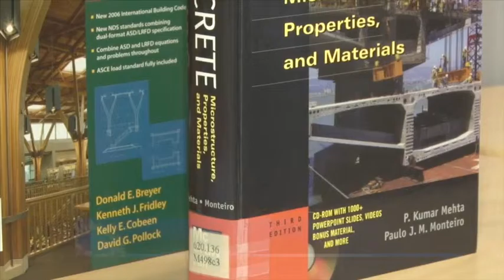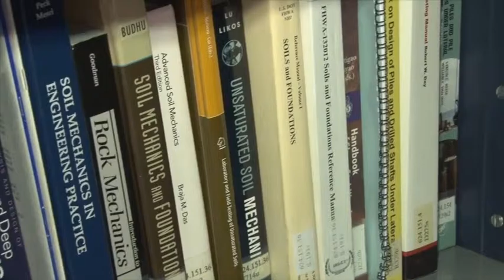Biblioteca Lanamme-UCR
El Laboratorio Nacional de Materiales y Modelos Estructurales, Lanamme-UCR cuenta con una biblioteca especializada en ingeniería civil, esta es otra de las bibliotecas que forman parte del Sistema de Bibliotecas de la UCR.